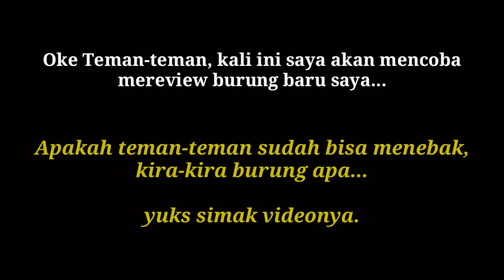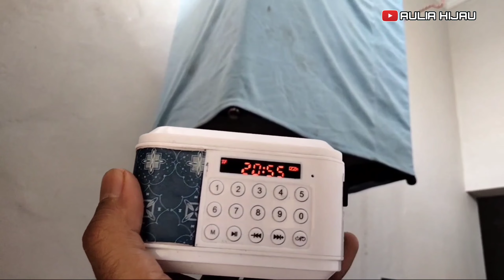💥 Merawat Murai Batu Trotol Ekor Panjang JATI-13 #1 💥👍👍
Kucica Hutan (Copsychus malabaricus) juga dikenal sebagai Murai Batu termasuk ke dalam famili Muscicapidae atau burung cacing. Tersebar di seluruh pulau Sumatra, Semenanjung Malaysia, dan sebagian pulau Jawa. Beberapa pakar menganggap ras dari Kalimantan Utara Murai alis putih (Copsychus malabaricus stricklandii) sebagai spesies tersendiri.

Di habitat aslinya Kucica Hutan cenderung memilih hutan alam yang rapat atau hutan sekunder. Kucica Hutan merupakan kelompok burung yang dikenal sebagai teritorial dan sangat kuat dalam mempertahankan wilayahnya (Thruses). Burung Kucica Hutan memiliki suara kicauan yang bagus sehingga mendapat penghargaan terbaik atas nyanyiannya yang sangat indah pada tahun 1947 (The Best Song Birds – Delacour, 1947). Burung Kucica Hutan merupakan kelompok burung yang digemari di kalangan para pencinta kicauan karena memiliki suara atau spesifikasi kicauan yang sangat baik.

Untuk daerah Sumatra khususnya, banyak sekali ditemukan burung jenis Kucica Hutan, seperti burung Kucica Hutan aceh, burung Kucica Hutan medan, burung murai nias dan Kucica Hutan lampung.

Penyebaran burung Kucica Hutan di Pulau Jawa saat ini sangat terbatas dan hanya ditemukan di beberapa tempat yang berhutan, seperti di tempat-tempat konservasi atau tempat wisata alam contohnya seperti Taman Nasional Ujung Kulon dan Taman Nasional Meru Betiri dan Hutan Wisata Pananjung Pangandaran.

Memiliki tubuh hampir seluruhnya hitam, kecuali bagian bawah badan berwarna merah cerah hingga jingga kusam. Terdapat sedikit semburat biru di bagian kepala. Ekor panjang ditegakkan dalam keadaan terkejut atau berkicau. Badan berukuran 14-17 cm.

Untuk perbedaan jenis kelamin pada burung jantan dan betina memiliki perbedaan yang sangat signifikan dan perbedaan yang sangat jelas antara betina dan pejantan bisa di lihat secara fisik, untuk jantan memiliki bentuk tubuh yang lebih besar di banding dengan betina dan untuk suara yang di hasilkan burung pejantan jauh lebih keras dan bervariasi di banding dengan betina.

Dalam video ini adalah anakan atau trotol murai batu yang masih muda, berusia sekitar 3-4 bulan.

Mari kita simak saja videonya kawan..

● Special thanks to [ ALLAH SWT, Ade Nuryawan a.k.a Ade Tahta, Ayahanda Sri Kiswanto, IDP]